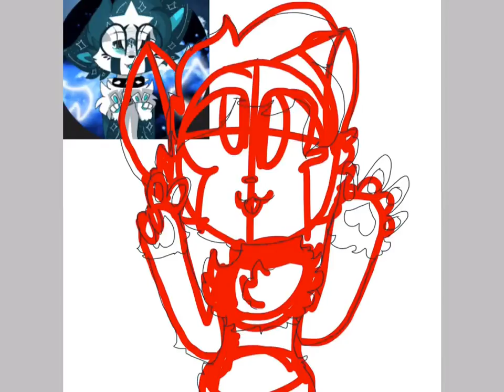Speedpaint of kiyufi